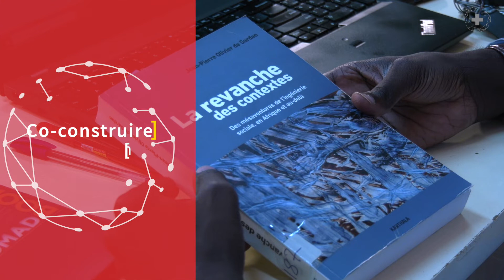Mamane Sani Souley Issoufou, lauréat 2021 des Prix de recherche de la Fondation Croix-Rouge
Mamane Sani Souley Issoufou, docteur en anthropologie de la santé, est lauréat 2021 des prix de recherche de la Fondation Croix-Rouge pour ses travaux de recherche n anthropologie sur les pratiques locales et les micro innovations sur les systèmes de santé en Afrique de l’Ouest.

Les Prix de recherche de la Fondation Croix-Rouge française ont pour objectif de valoriser des travaux scientifiques déjà aboutis ou des axes de réflexion novateurs consacrés à des problématiques humanitaires et sociales, au Nord comme au Sud. Ouverts à toutes les disciplines des sciences humaines et sociales et à toutes les nationalités, ils récompensent l’excellence scientifique et l’engagement humain, promeuvent la connaissance scientifique, la réflexion éthique et l’innovation sociale pour faire avancer l’action au service des plus vulnérables.